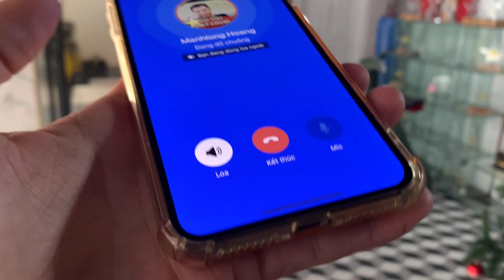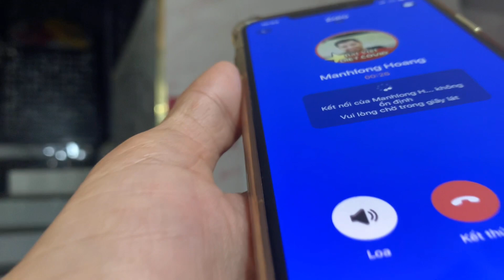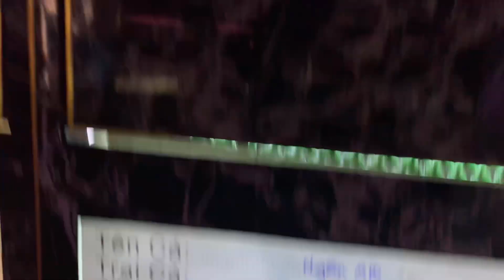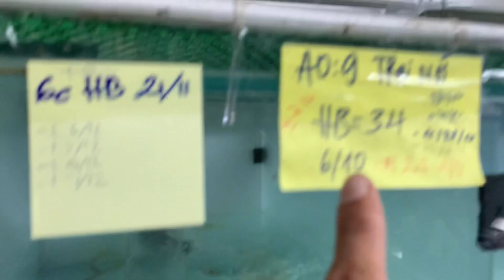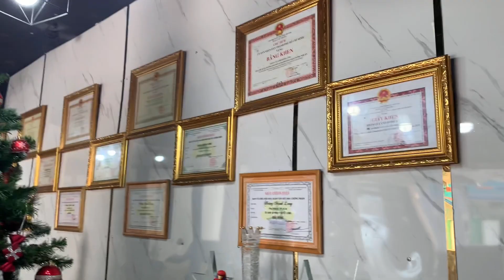Rồng sinh đôi độc lạ Việt Nam-Thái Salem vê lốc